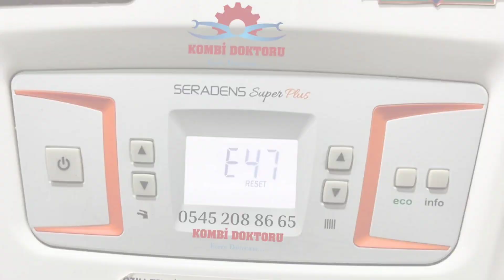Alarko Seradens Süper Plus kombi E 47 arıza kodu nedir? | Alarko kombi arıza kodları